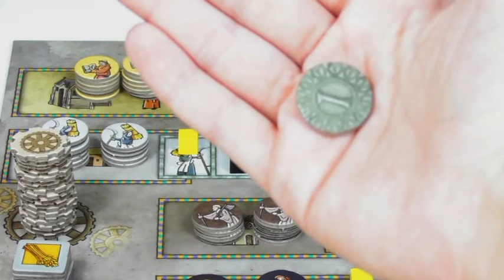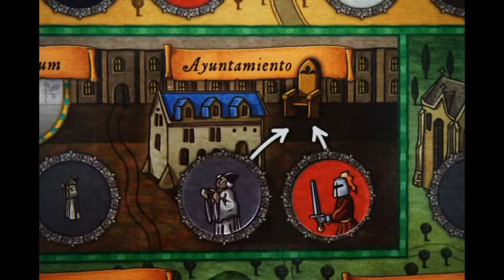Orléans Juego de mesa - Vídeo tutorial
Orléans es un juego de mesa de 2 a 4 participantes, con competiciones de 90 minutos, recomendado a partir de los 12 años. Lo firma Reiner Stockhausen (Altiplano), con ilustraciones del reconocido ilustrador Klemens Franz.

Arrakis Games es la responsable de su versión en castellano, ya disponible a un precio que ronda los 45 euros. La editorial apuesta por la Edición para 5 jugadores. Como su propio nombre indica, incluye todos los componentes para añadir a un jugador adicional.